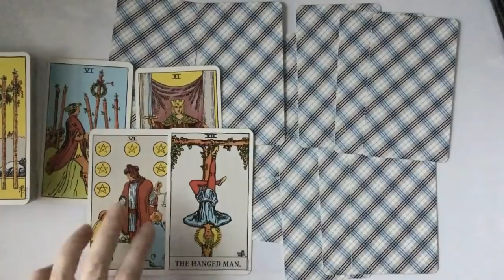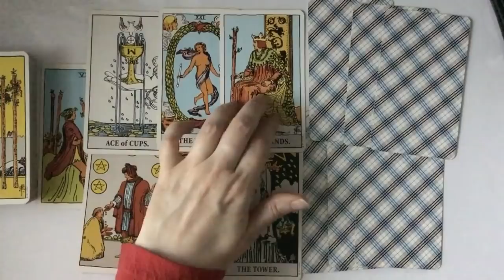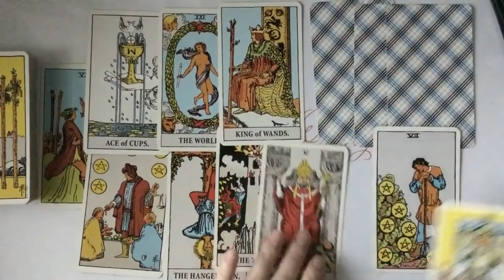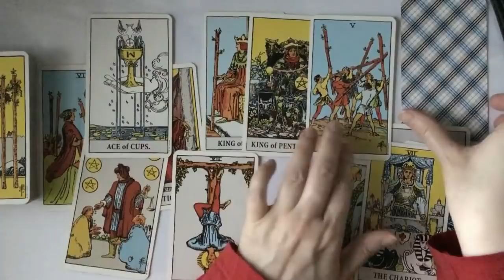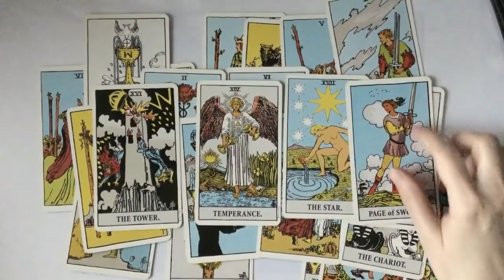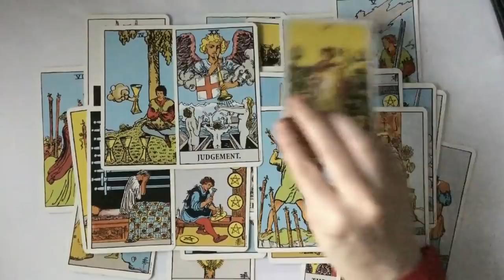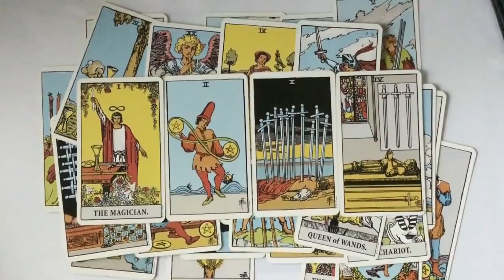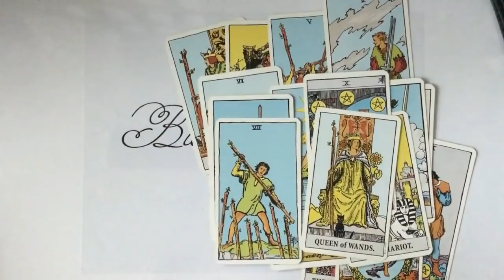86. Trump's Financial Mess Revealed - Part 2 of 2